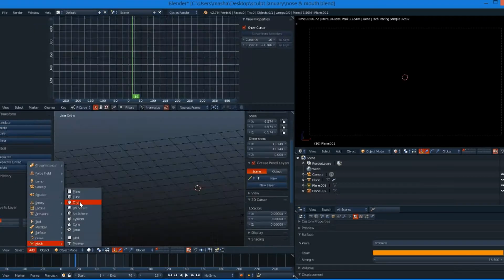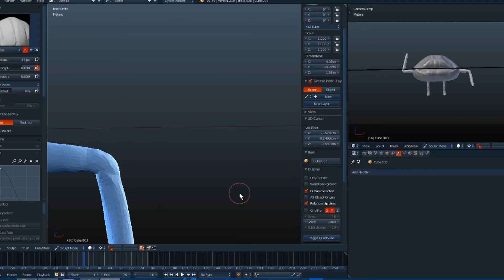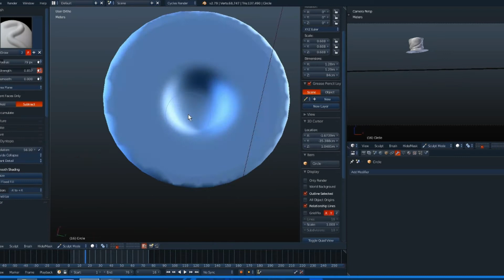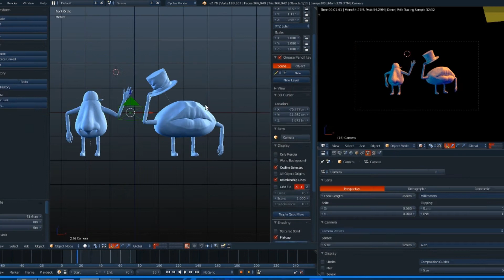Sculptjanuary - Blender Timelapse Sculpting - day 01 Topic:Nose & Mouth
Here is the timelapse for the day one of my Sculptjanuary18 adventure! Pretty much mistakes in the process of this sculpting. But now I notice it and this is the proof of how much I have learned during this challenge :)